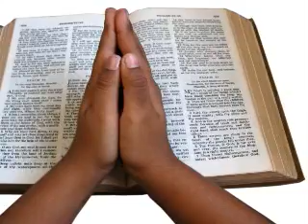Repentista evangélico critica mercado gospel Francisco Emídio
Na canção 'A Igreja do Passado', o repentista Francisco Emídio faz uma análise de conjuntura da Igreja Evangélica Brasileira, clamando por um retorno ao verdadeiro evangelho.